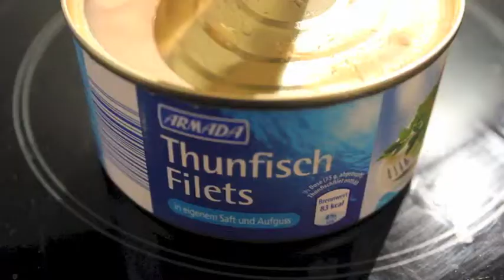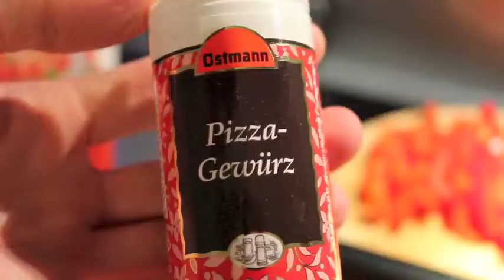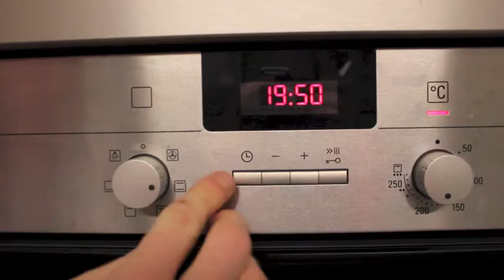LowCarbPizza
Diese Pizza it Thunfischboden eignet sich für Lowcarbler als auch für Weightwatchler ;-)
Es ist keine PIZZA! Nicht vergleichbar, aber dennoch sehr lecker und die Wohnung duftet nach Pizza ;-)